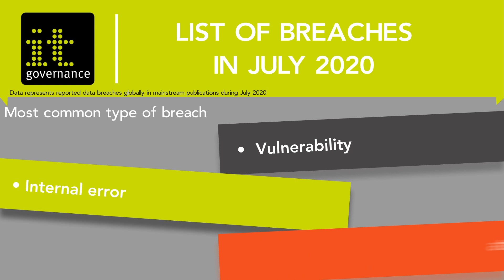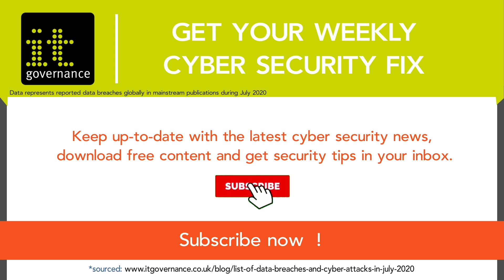Biggest Data Breaches Of July 2020: 77 Million Records Breached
A mammoth 77 million records were leaked in 86 cyber attacks in July 2020. This includes the Twitter hack on 130 people, including Bill Gates, Barack Obama and Elon Musk, as well as the less flashy but equally concerning attack on dozens of universities and charities across the UK, US and Canada.

You can find our full list of publicly disclosed data breaches from July in this blog. As always, incidents affecting UK organisations are listed in bold.